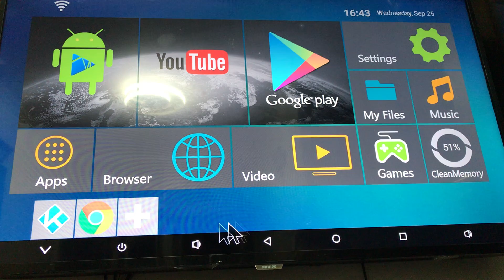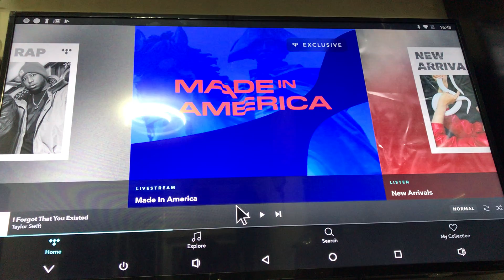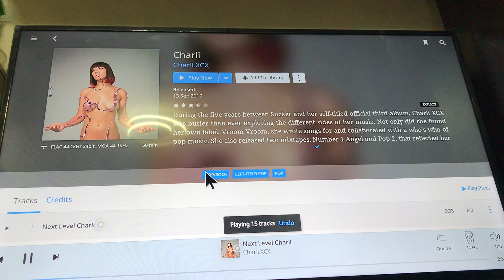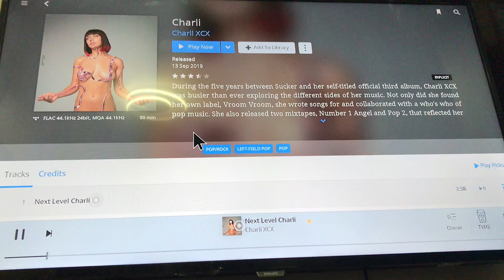Bring Powerful MRz PRO with Android and roon Ready